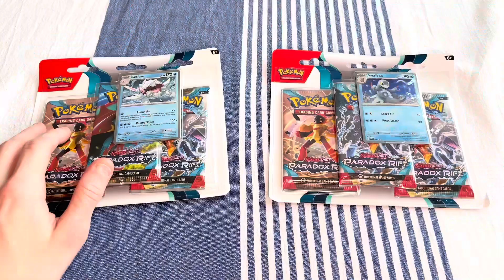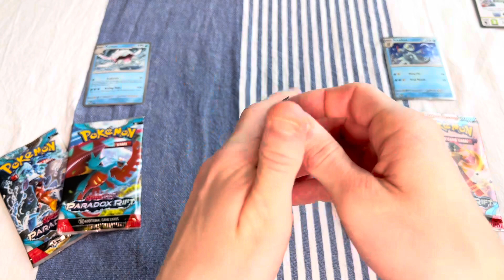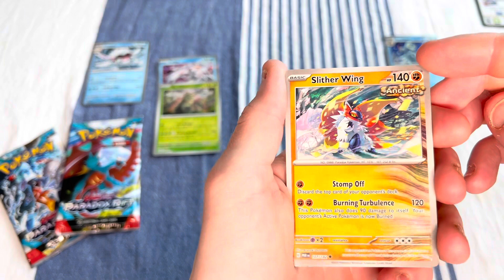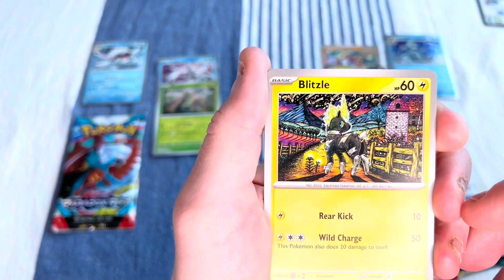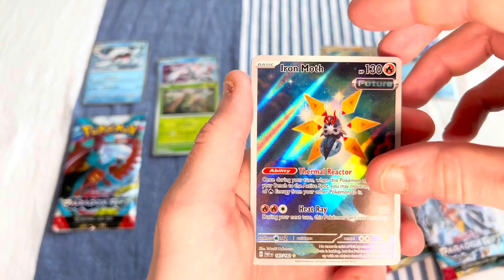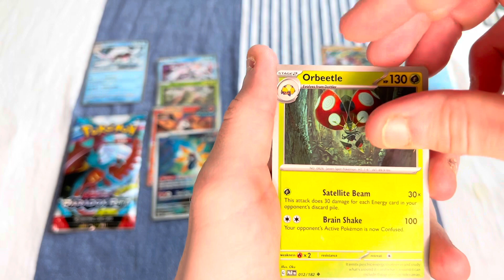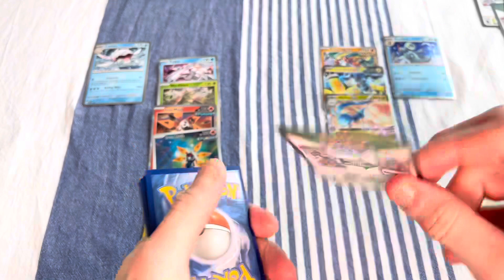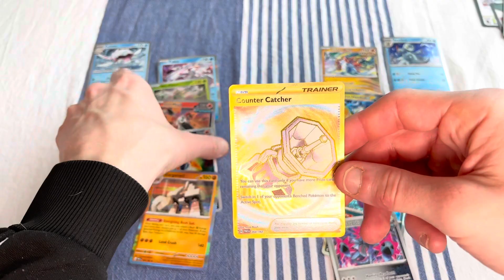USKOMATONTA POKEMONTUURIA🍀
Käykös mulla jo vähän liian hyvä säkä Paradox Riftin kanssa???